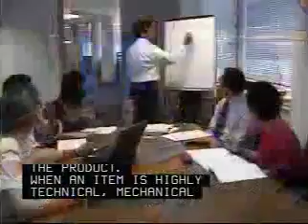Mechanical Engineers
Perform engineering duties in planning and designing tools, engines, machines, and other mechanically functioning equipment. Oversee installation, operation, maintenance, and repair of equipment such as centralized heat, gas, water, and steam systems.